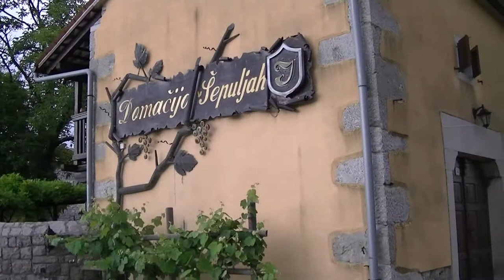Domacija Sepuljah Slovenia 2015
Domacija Sepuljah tilbyr 5 doble rom i rustikk stil og avslappende atmosfære.
Alle rommene har klimaanlegg, LCD-TV med satellitt-TV, gratis Wi-Fi og eget bad med dusj.
Ny tilberedt frokost venter på deg om morgenen. Lunsj og middag serveres i  restauranten.